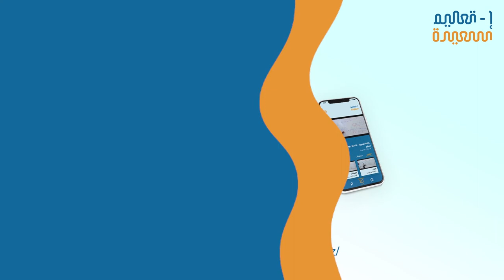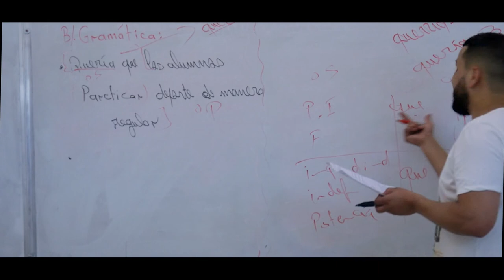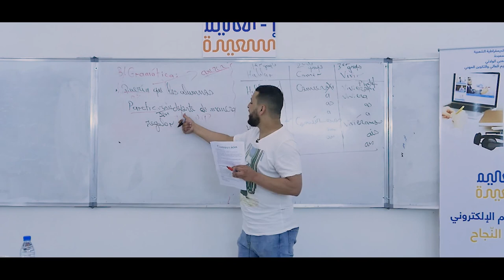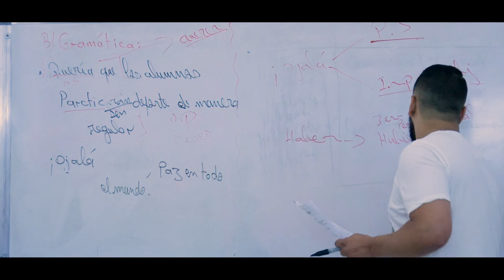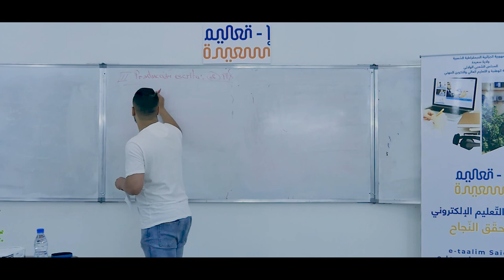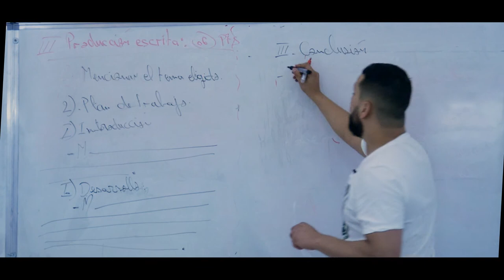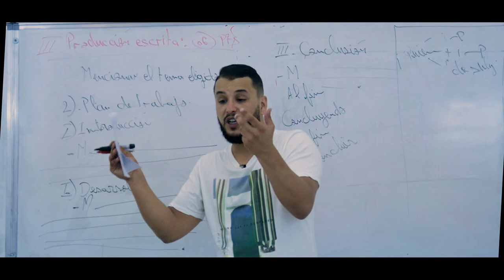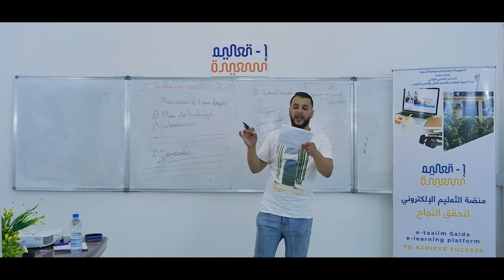الأستاذ بوراس ياسين : M Bouras Yacine : Modelo de un bachillerato para repasar parte 4